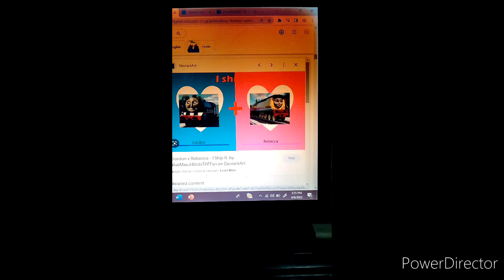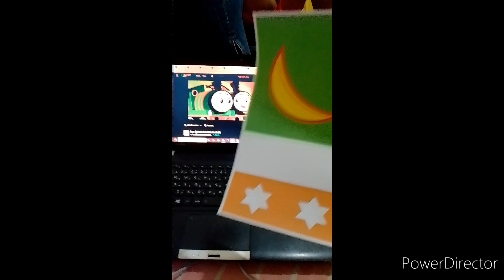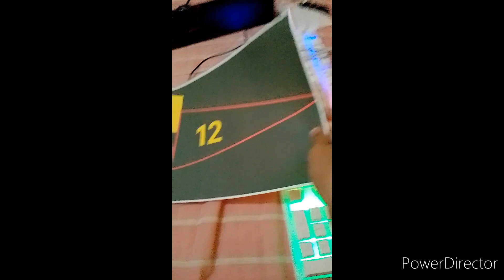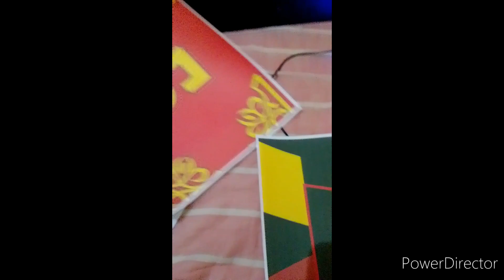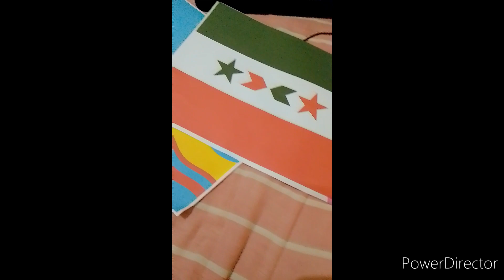6+5 printed flags Reveal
These 6 are for collection only. The other 5 are for waving.

WARNING: Contains Pro-Jamilian content and Soviets!